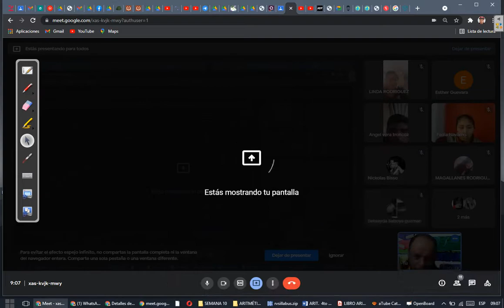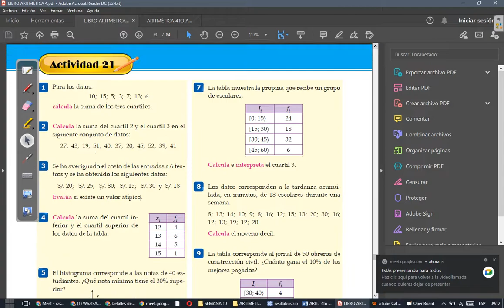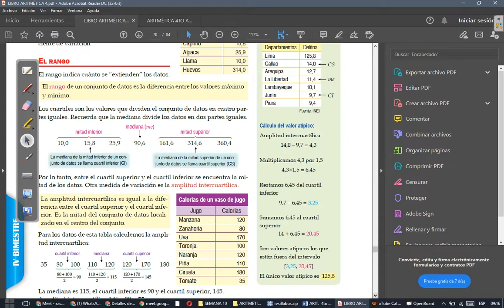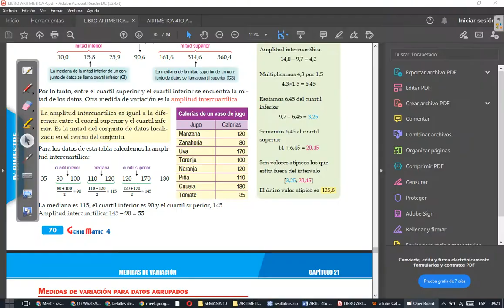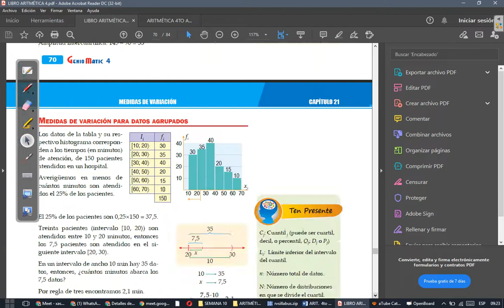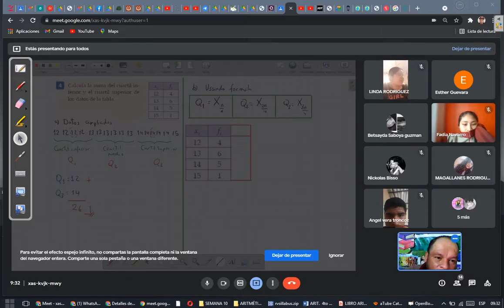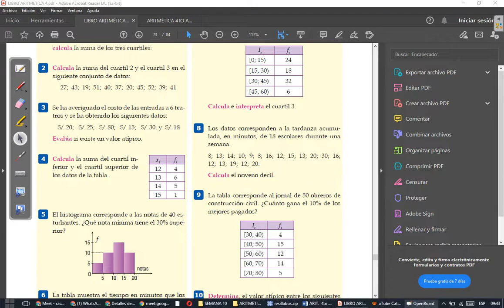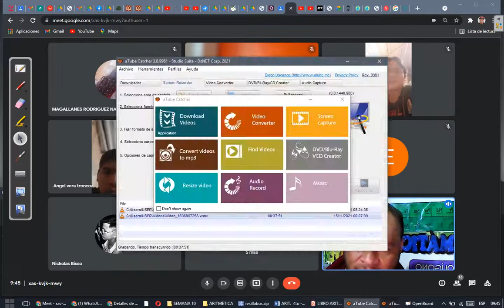CLASE 33 DE ARITMÉTICA 4TO (PARTE 1)